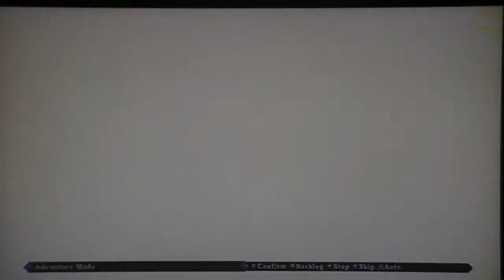RoAW Zero - Generation 2, pt. 5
This video contains the South Mistium quest point.